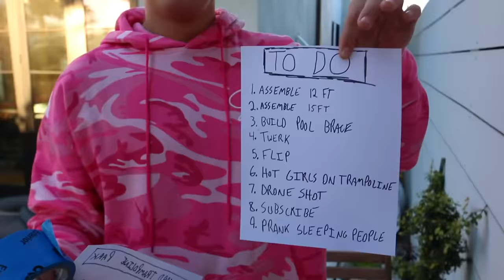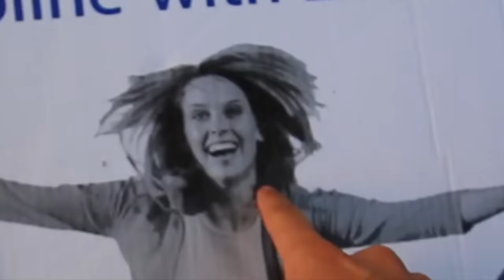CRAZY HOMEMADE TRAMPOLINE PARK FT. JAKE PAUL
Crazy homemade backyard trampoline park at Jake Paul's mansion!

Woke up at Jake pauls house starting off the day building a couple trampolines, after 2 were finished we killed some time pranking some of our friends with shaving cream and a scare prank! Ate some food and dove back into the project, got 4 out 5 trampolines finished and Jake jumped into the freezing cold water to put in a leg he made for the trampoline over the pool. Finished up making the trampoline park and we threw some trampoline tricks from trampoline to trampoline, some friends came over to join us as well! One of the twins snapped the trampoline in half over the pool and fell in.

NEED Scooter parts? Easy, click here for discount

What we ride.